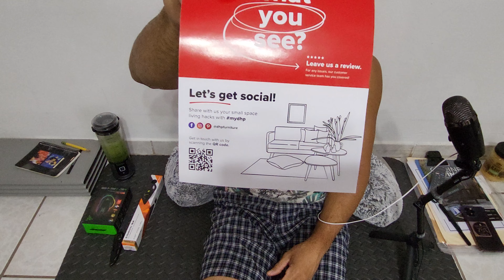mouse PRO como pal 2024